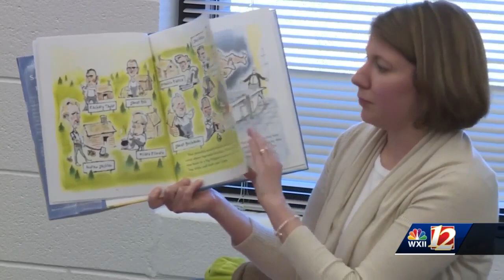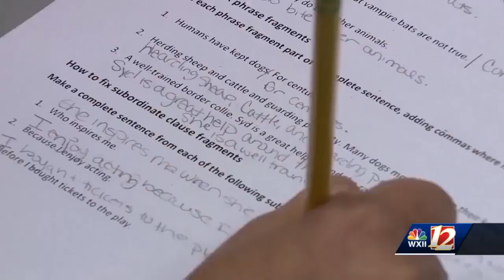North Carolina House 63: Get to know Democratic candidate Ricky Hurtado